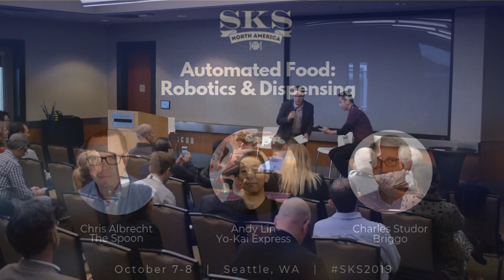SKS 2019: Automated Food: Robotics & Dispensing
In a way, the vending machine is a highly-efficient piece of automated equipment for dispensing food. However, with the arrival of new food production, storage and robotics/automation technology, there is a new wave of innovative new food dispensing machines.  In this session, you will hear from Chas Studor, CTO of robotic coffee maker Briggo, and Andy Lin, CEO of robot ramen vending machine Yo-Kai.